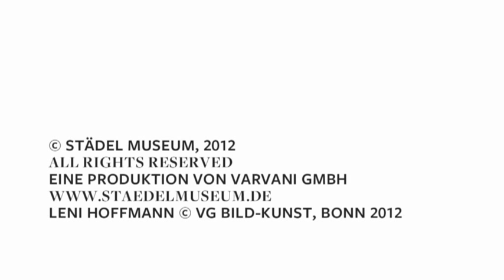Kunst nach 1945: Leni Hoffmann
„Das Material ist das Material, der Raum ist der Raum, der Betrachter ist das anarchische Moment" -- mit diesen Worten beschreibt die in Düsseldorf lebende Künstlerin Leni Hoffmann ihre eigens für das Städel entstandene Arbeit „sid" (2010/2012) in unserem neuen Film aus der Reihe "Kunst nach 1945" im Städel Museum. Die im Metzler-Foyer, der Schnittstelle zwischen Städel-Altbau und Neubau, positionierte Wandarbeit besteht aus einer in Rauputz verewigten Schüttung und einem speziellen Autokipplack, an dem ein faszinierendes Changieren der Farben sichtbar wird, die sich je nach Standort des Betrachters verändern. Erstmalig aufgeführt wurde die ortsspezifische Arbeit 2010 im Berliner Projektraum der Schering Stiftung, die das Werk anschließend dem Städel als Schenkung übergeben hatte. Wir waren mit der Kamera bei der Entstehung der wandfüllenden Arbeit im Städel dabei und befragten die Künstlerin zu ihrer Arbeitsweise.